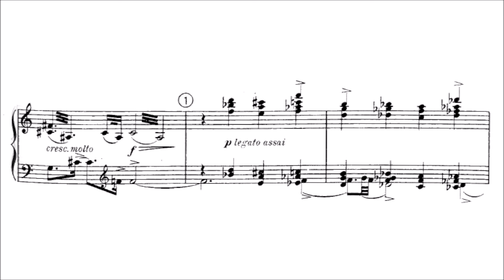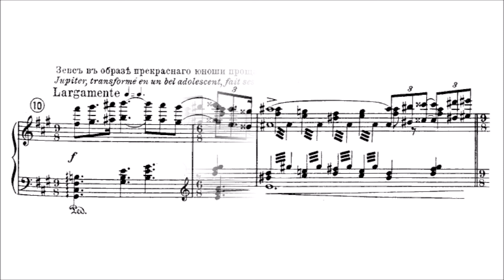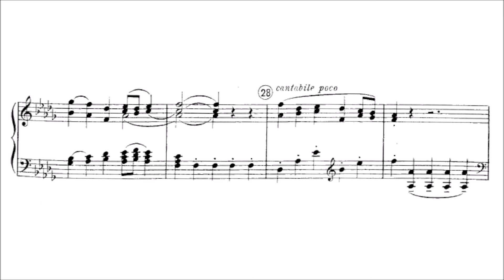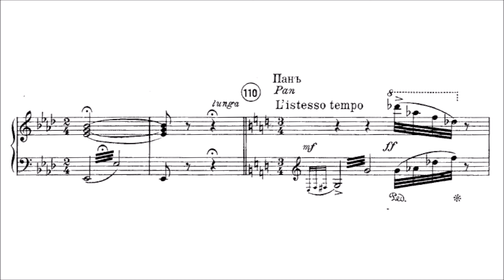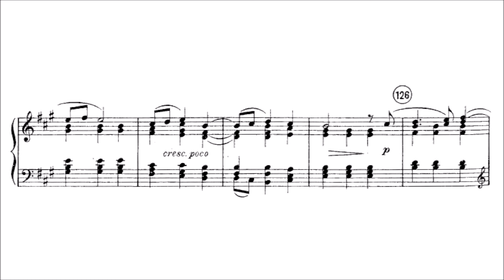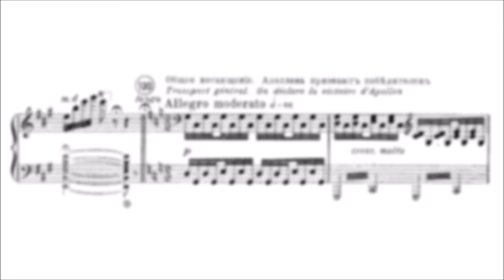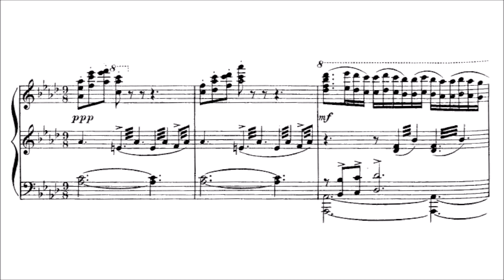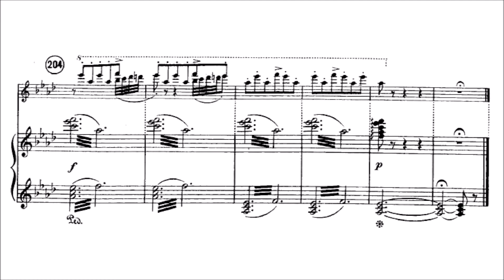Maksimilian Steinberg – Suite from the ballet Les métamorphoses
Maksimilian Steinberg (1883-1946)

Suite from the ballet Les métamorphoses, Op.10 (1912-13)

I. Introduction [00:00]
II. Coronation of the Statue of Jupiter – Dance of the Phoenician Slaves [06:29]
III. Pan [12:47]
IV. Apollon – Dance of the Muses [15:45]
V. The Transformation of Adonis – Round Dances of the Sylvan Gods [21:03]